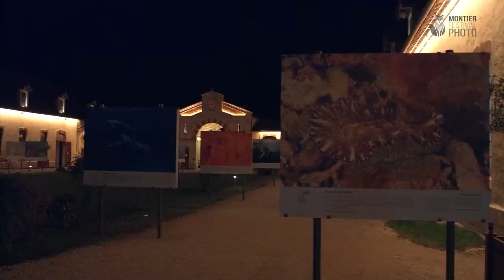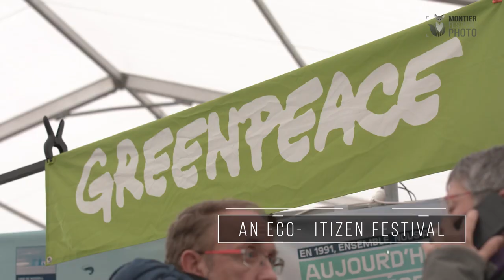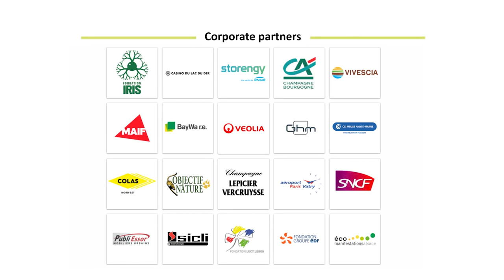The official video of the Festival (in english)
We invite you to discover or immerse yourself in the atmosphere of the festival, thanks to our official video!

The Montier Photo Festival started over 27 years ago when a group of friends with a passion for photography and wildlife decided to organize a fair showcasing the prestigious « Wildlife Photographer of the Year » competition exhibition – then organized by the BBC Wildlife Magazine and the London Natural History Museum – the world’s most important competition for wildlife photography.

This first event welcomed about 4,000 visitors in 2 days. One year later the « fair » turned into a « festival ». The Organization for the Wildlife and Nature Photo Festival (i.e. AFPAN « l’Or Vert ») was thus founded.

The festival has quickly become a must-attend event for both amateur and professional photographers as well as nature lovers and the general public. Every year, key figures from different fields are invited to be patrons of the festival, such as Allain BOUGRAIN-DUBOURG, Yann ARTHUS-BERTRAND, Hubert REEVES, Nicolas VANNIER, Matthieu RICARD, Isabelle AUTISSIER, Dr Bindeshwar PATHAK, Gilles BOEUF, Louis ESPINASSOUS, Jacques PERRIN.

The festival also welcomes outstanding French and foreign photographers such as Vincent MUNIER, Jim BRANDENBURG, Tim LAMAN, Frans LANTING, Steve WINTER, James BALOG and recently Kyriakos KAZIRAS and REZA.